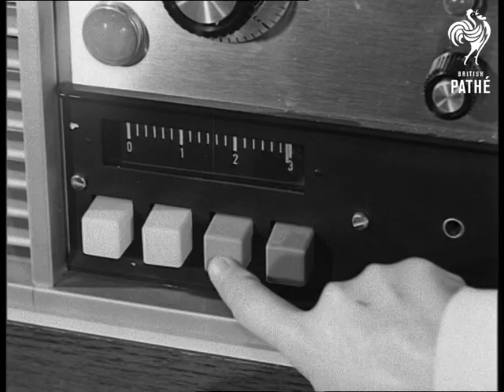Dinner Cooked In Seconds (1965)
Item title reads - Dinner cooked in seconds.

Early microwaves at restaurant in Chester, Cheshire.

M/S young couple walking towards camera, they stop to look at sign in window of restaurant. C/U sign 'It's sensational cooking with radar'. Interior M/S as waitress takes the young couple's order. C/U pan across various meals. C/U steak and chips. C/U curry. C/U fish and chips. C/U steak and chips being cooked in microwave. M/S as waitress takes it out.   M/S of the counter and the ovens. C/U as waitress puts hamburger in oven. C/U of her hand working the large controls. C/U hamburger being cooked. M/S waitress serving the young couple with their hamburgers. M/S of the restaurant.
 FILM ID:1818.22